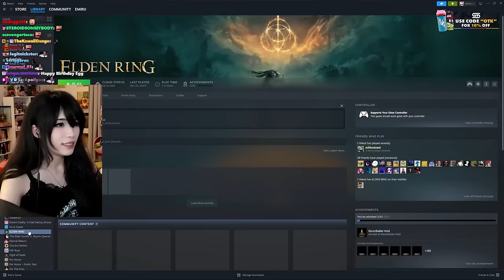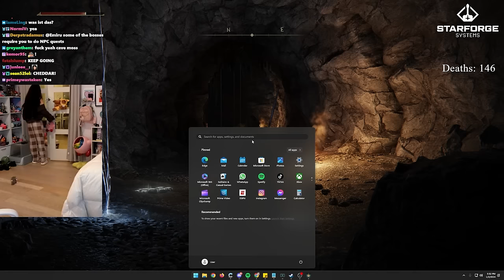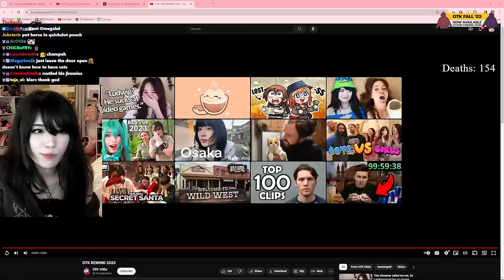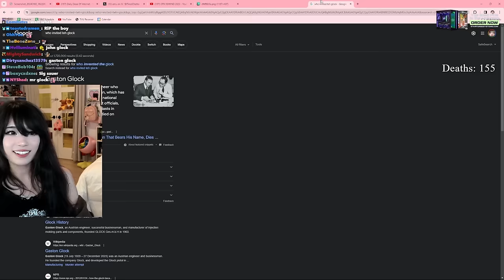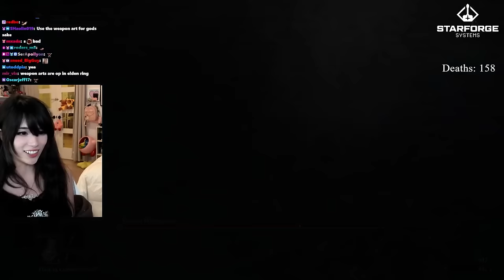Emiru Plays Elden Ring 🧙‍♀️ PART 2: DEFEATING Margit, the Fell Omen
Emiru Plays Elden Ring 🧙‍♀️ PART 2

BEATING:
- Demi-Human Chief
- Bloodhound Knight Darriwil
- Leonine Misbegotten
- Margit, the Fell Omen

Emiru
500 E Whitestone Blvd # 3309

༝﹡˖˟ ⸜₍⁽ˊ꒳ˋ⁾₎⸝ ༝﹡˖˟